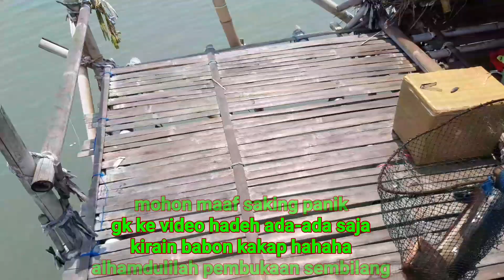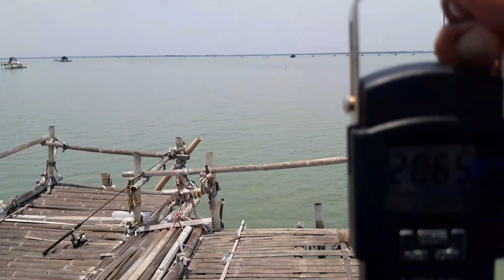Rasakan!!! jangan sia-siakan ketika air surut,kakap putih sedang lapar//bagan kentut panen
sahabat angler apa kabar. ?
saya coba trip lagi ke muara beting,tepatnya di bagan kentut mang ramin,pas saya ke sana air sedang surut,sempat pesimis target tidak makan,akan tetapi tidak di sangka,malah ada momentum pas kakap makan.aslinya banyak yang loncat kakapnya karna buang kutu di badan.
alhamdulilah ada hasil hari ini...simak saja keseruannya ya.

salam satu hoby. jossss